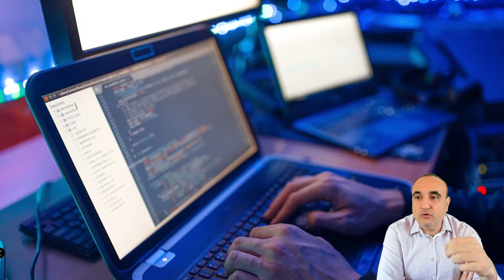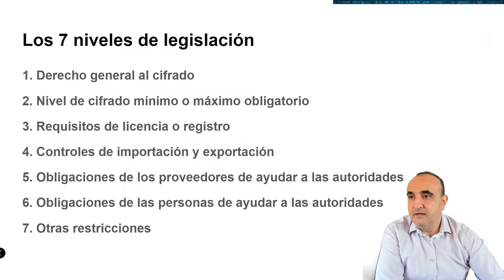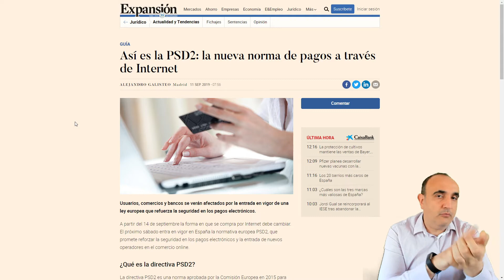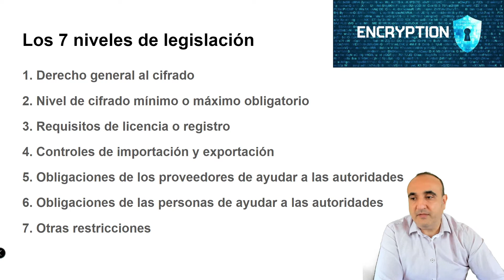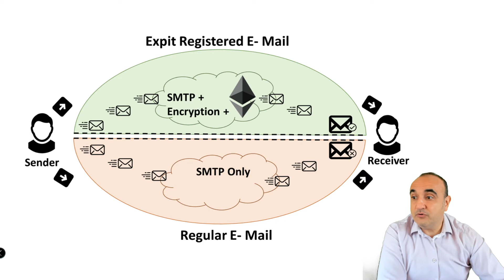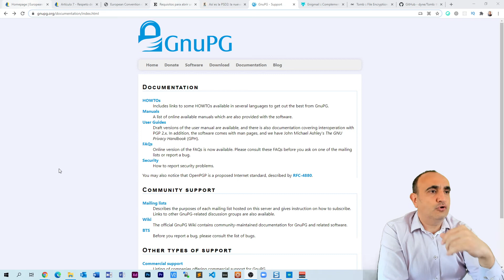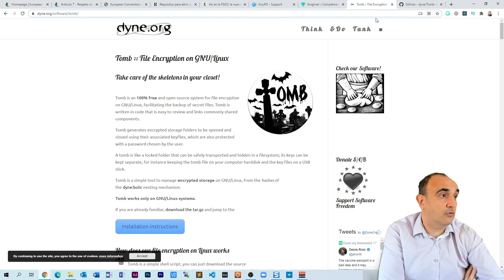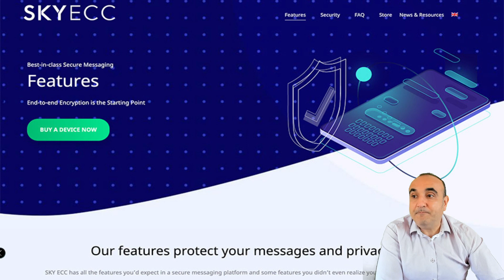¿Por qué los gobiernos quieren prohibir la encriptación y el cifrado de datos?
Cada vez más países están legislando de manera restrictiva en cuanto al derecho de proteger nuestra información. No quieren que usemos las herramientas de encriptación, o que cifremos nuestros archivos o nuestras comunicaciones.
En este vídeo analizo la problemática y te cuento qué herramientas puedes usar para proteger tu privacidad, tus archivos y tus comunicaciones.

El estilo de estos vídeos es similar en formato y temática a canales como Los Liberales de Nicolás Morás, Juan Ramón Rallo, The Dollar Vigilante, RT Kaiser Report, Nación ZDI, Alex Becker, Sam Ovens, Clack Kegley, César Vidal, Dan Peña, Euge Oller Emprende Aprendiendo, HypnosMorfeo, Jurgen Klaric, Biialab, La Banana Rancia, Marc Vidal, Luis Eduardo Barón, Mr Santos, Platzi o We Are Change.